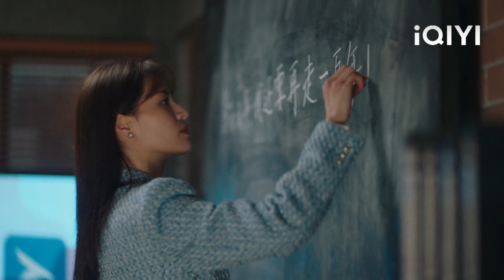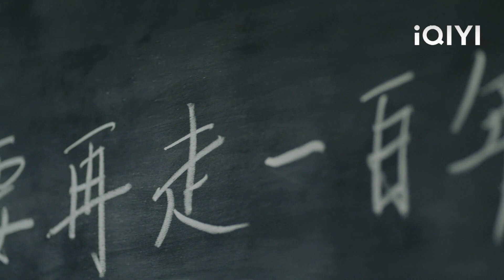ซินเดอเรลล่าเสนอเพื่อนอิจฉา ซีอีโอสารภาพรักกับซินเดอเรลล่าทันที และพวกเขาก็มีค่ำคืนอันน่าหลงใหล!💖